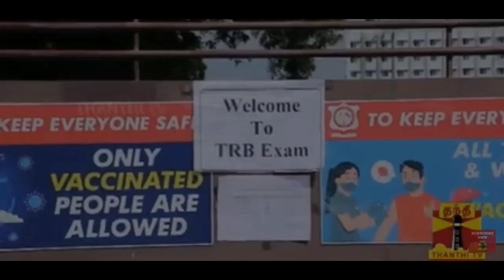தேர்வு எழுதுவோர் கால தமாதம் வேண்டாம் TRB latest update